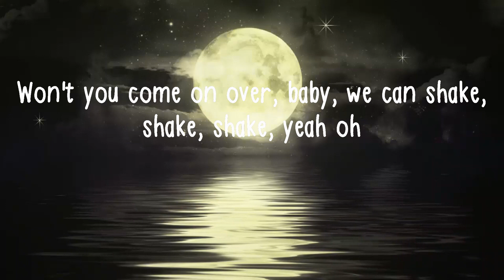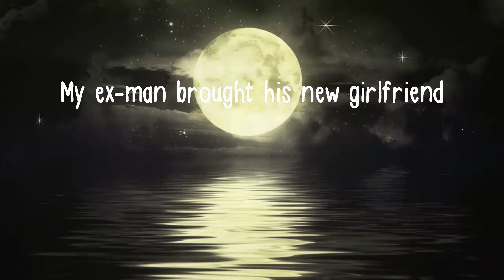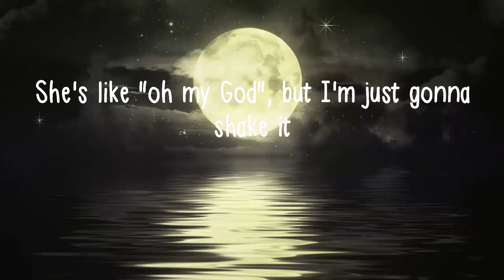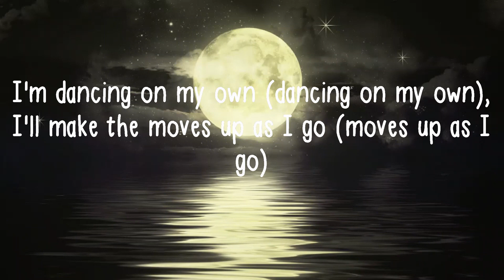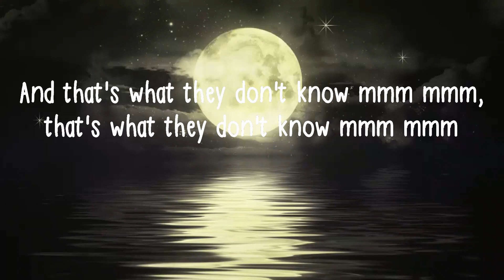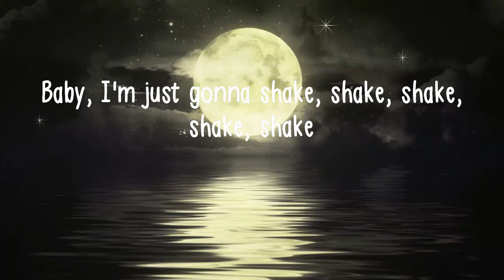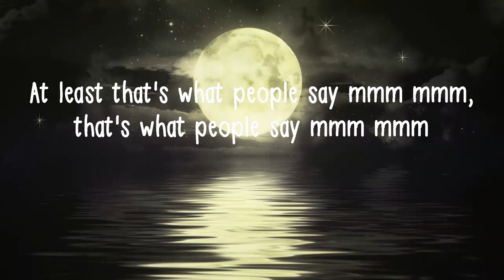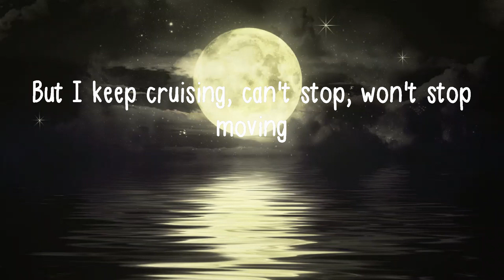Shake It Off - Taylor Swift (Lyrics) | Music is Lyrics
Shake It Off - Taylor Swift (Lyrics)
👉Down/Up ringtones and wallpapers:

On aesthetic melody, you will find a lot of chill songs & lofi music for studying

Never want to miss a new upload?
Activate notifications by pressing the bell beside the subscription button

🎤Lyrics:
She's like "oh my Go